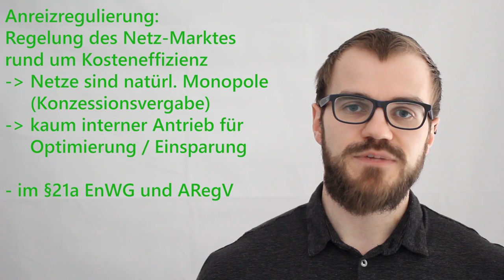Anreizregulierung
Die Anreizregulierung soll in den natürlichen Netzmonopolen für höhere Kosteneffizienz sorgen. Wie dieser Mechanismus funktioniert, wird im Video beschrieben.

Den knapp 500seitigen Evaluierungsbericht von 2014 findet ihr hier (Direktlinkt auf pdf)

00:00 Willkommen
00:15 Was ist Anreizregulierung?
01:26 Anreizoptionen
03:27 Regulierungsperioden
05:52 Novelle September 2016
07:25 Verabschiedung